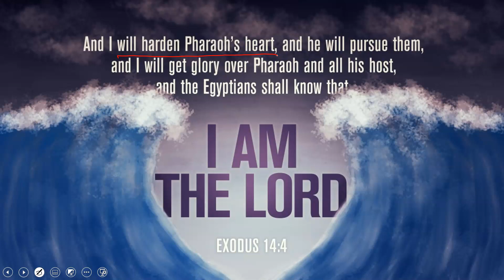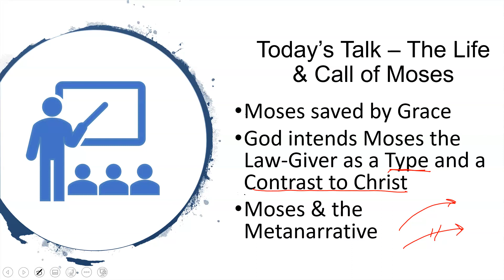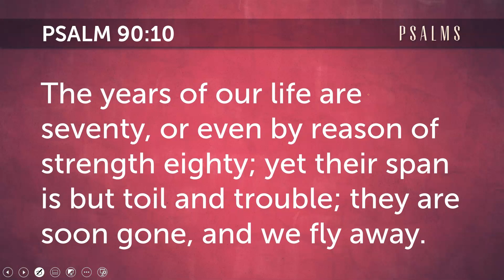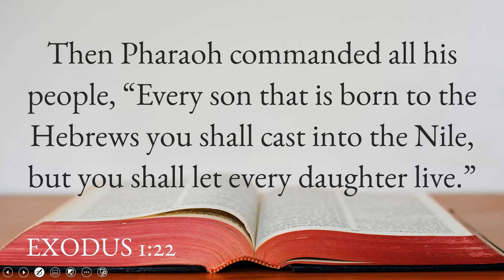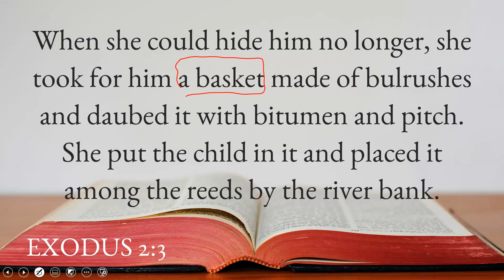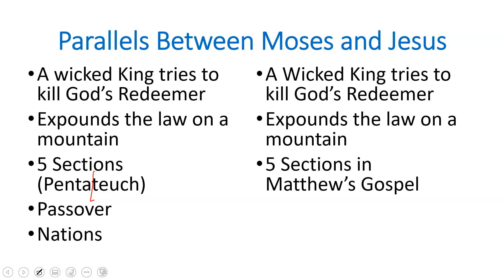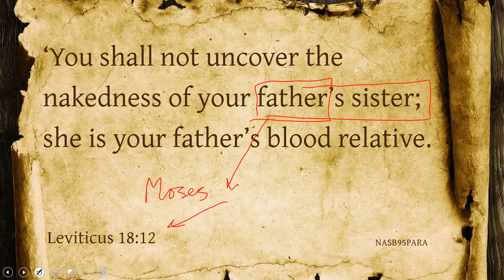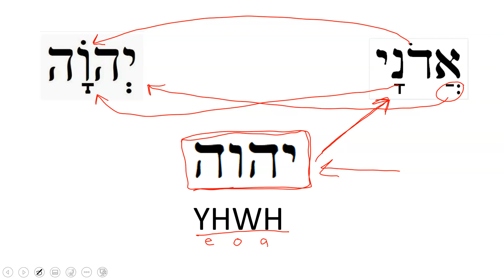OT Lit 18 The Life and Call of Moses